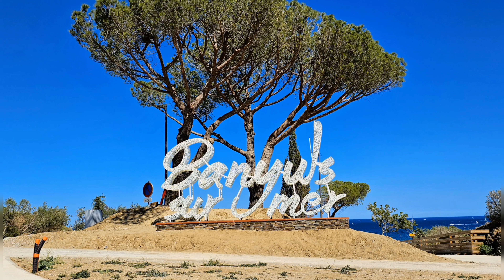Plongée pèle immergée Banyuls